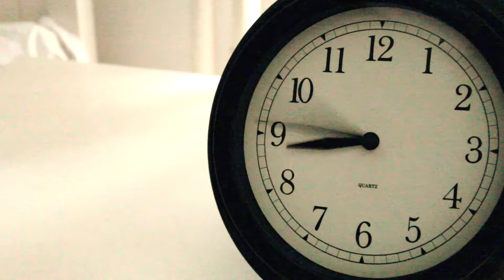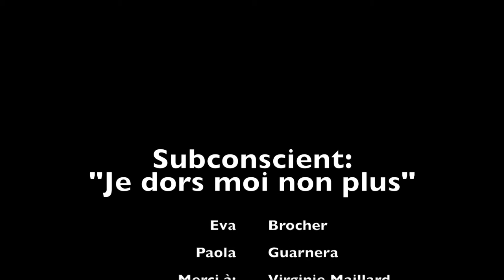21ème festival vidéo: "SUBCONSCIENT" Je dors, moi non plus.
Prix du meilleur film des écoles du postobligatoire
Subconscient: Je dors, moi non plus, Collège de Candolle.